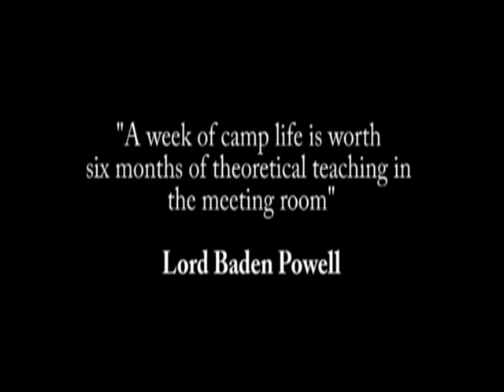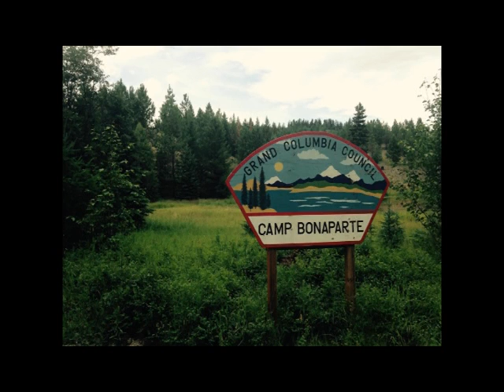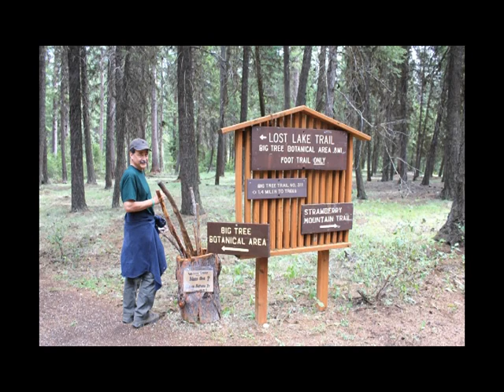Monroe Troop 53 outdoor adventurers 2015